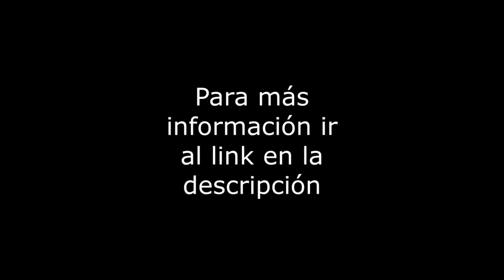Físicos - Local Renta - Col. El Sifón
Locales sobre la calle de Fisicos. El local cuenta con 20m2 de construcción en PB. Con 2 baños. Uso de suelo comercial.  Con opcion a rentarr dos locales juntos con 40m2 en total. A unas cuadras de Av. Rio Churibusco.